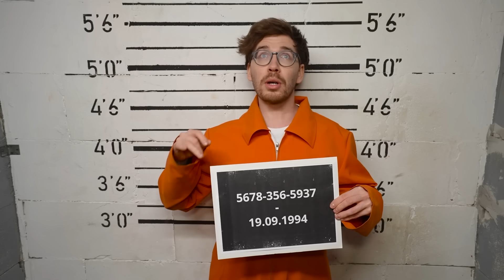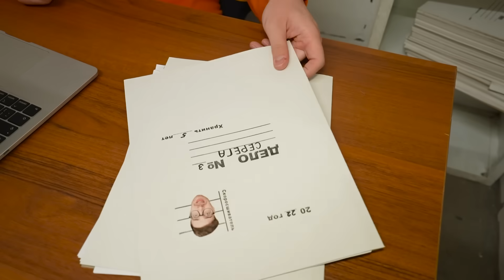24 ЧАСА В САМОЙ ОХРАНЯЕМОЙ ТЮРЬМЕ !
Теперь Мерч также доступен на OZON для России (только по этой ссылке!)

В этом ролике мы решили провести 24 часа в самой охраняемой тюрьме !